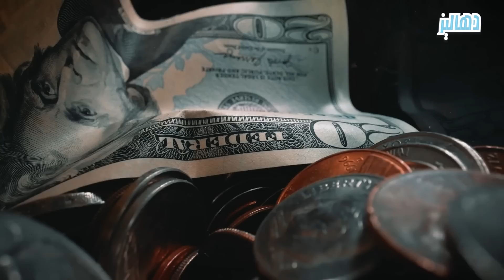أنهت علاقتها به فانتقم منها وخسرت بذلك حياتها